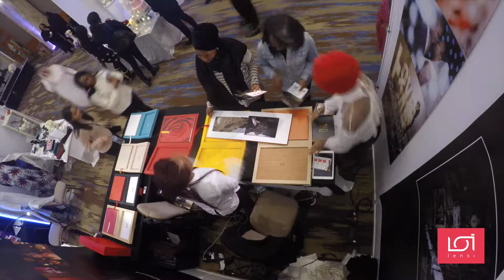Lensi Photography at The Luxury African Wedding Show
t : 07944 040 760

A short time-lapse of our time at the Luxury African Wedding Show in London. Thanks to al the brides that loved our work! We will see some of you soon!